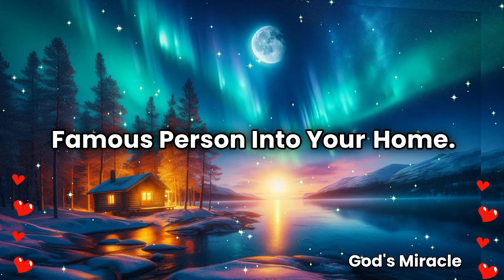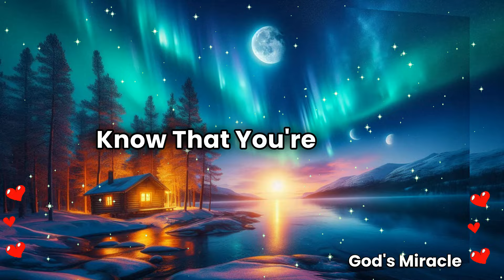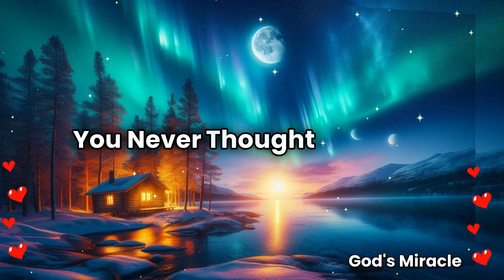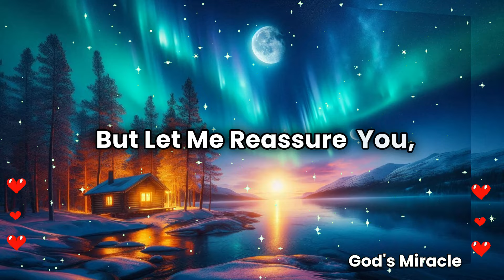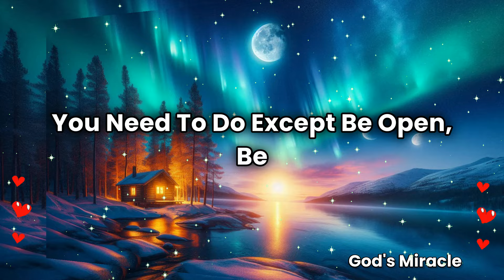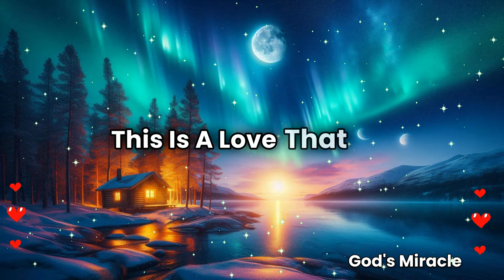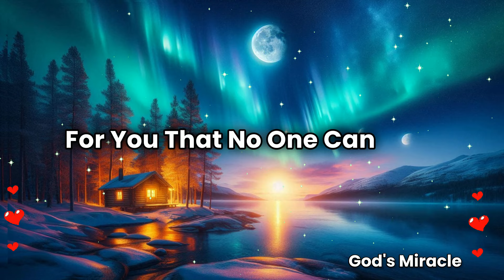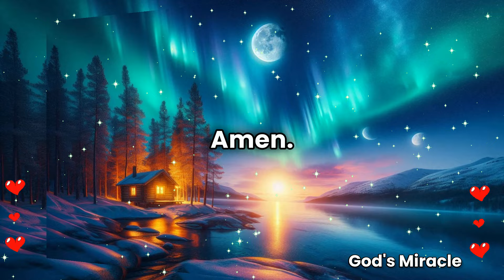💌 The most famous person will come in your house because of this letter...